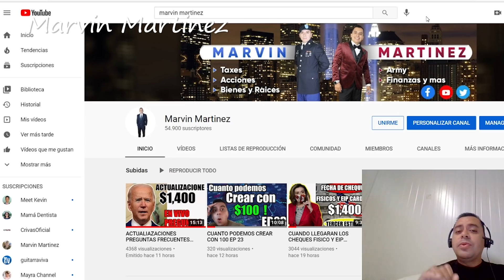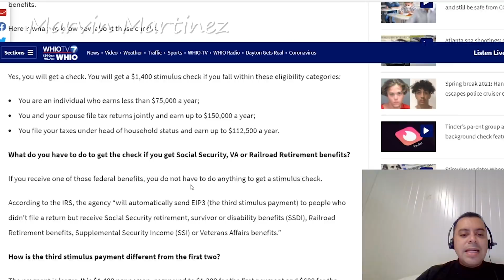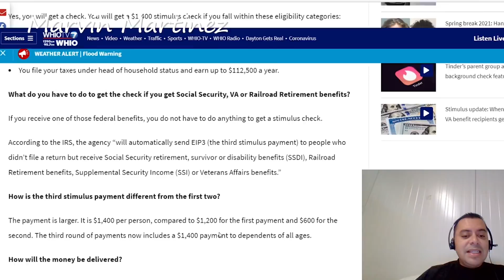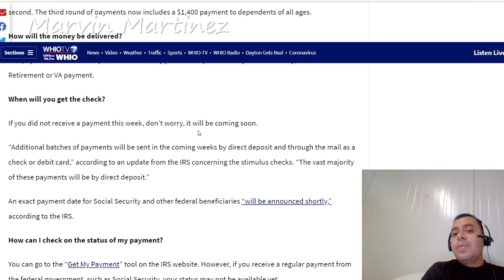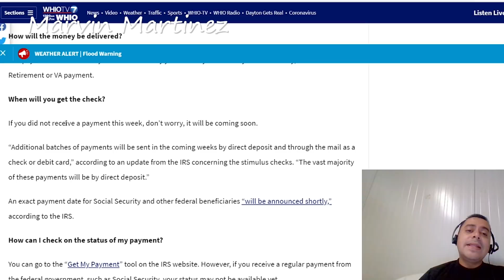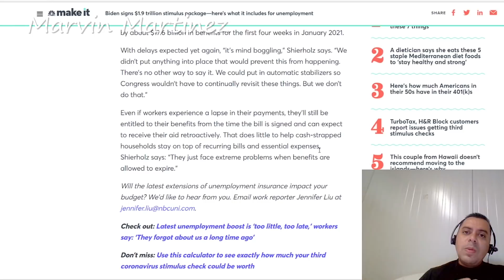CUANDO RECIBIRAN tercer estimulo economico SSI VA POSIBLE RETRASO EN DESEMPLEO tercer estimulo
En este video les estares hablando sobre el tercer Estimulo economico y sobre si van a calificar personas que tiene SSI,VA y tambien estaremos hablando sobre el tiempo del desempleo

Tercer Estimulo economico Incluye cheques de estimulo economico de $1,400, Califican todas las personas que tengan seguro social para este tercer estimulo economico media ves no se pase de los ingresos anuales, tambien si son partes de una familia mixta las personas que tienen seguro social sera las que recibiran el estimulo economico unicamente. Los dependientes recibarn $1400 no tiene limite de edad y de cuantos dependientes son. Credito de Niños son $3,000 por niños entre 6-17 años y $3,600 niños menos de 6 años y el IRS  en los ingresos 2020. El desempleo sera de Marzo 15 a Septiembre 6 por $300 semanales incluye un taxcut a los primeros $10,200 desempleo no se tiene que pagar taxes.

 ¿Cuáles son los umbrales de ingresos para los nuevos controles de estímulo?  Si gana menos de $ 75,000 individualmente pero no mas  de $80,000 o $ 150,000 casado que presenta una declaración conjunta pero no mas de $160,000  es elegible para los cheques de $ 1400.

🕘 Marcas de tiempo:

Mapa: fns.usda.gov/summerfoodrocks
Necesita Llamar al Irs para preguntas:

Video by
Hadasa's, InC